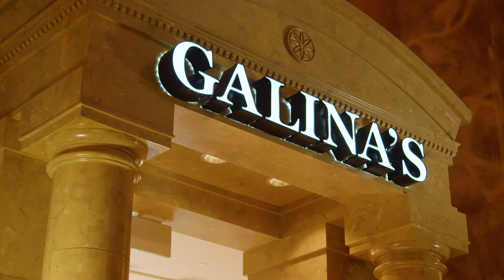Gifts for That Special Someone at Mohegan Sun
Don takes you through the Shops at Mohegan Sun and shows you his favorite gift ideas for that special woman in your life.